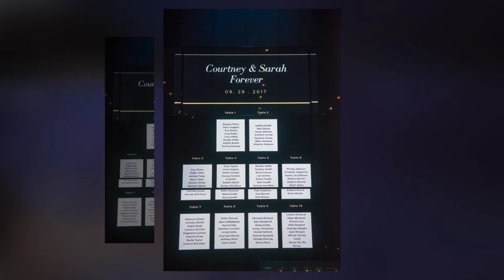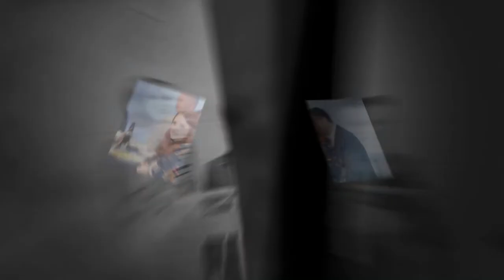KS Studios: Courtney & Sarah Wedding Photography Highlight Reel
From the moment we met these two, they were nothing but smiles and excitement for their wedding day. Their family and friends were full of love for the happy couple the whole day. We loved being a part of every moment of it - congratulations Courtney and Sarah!